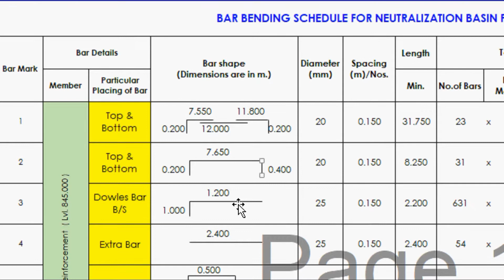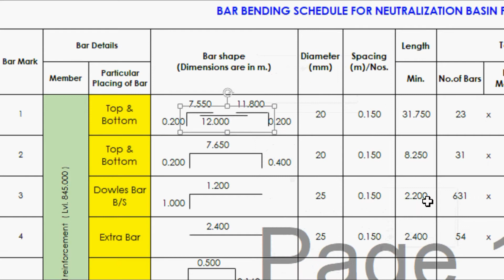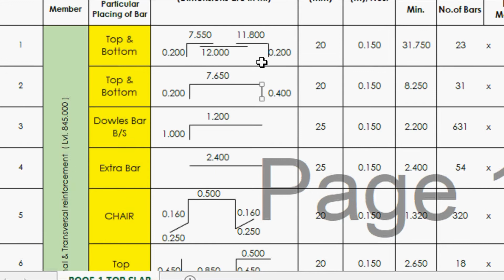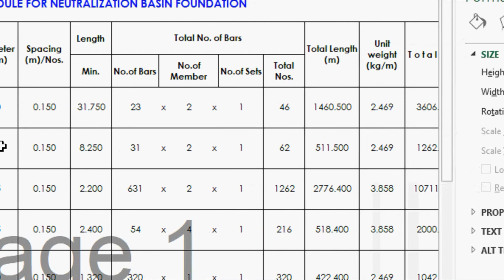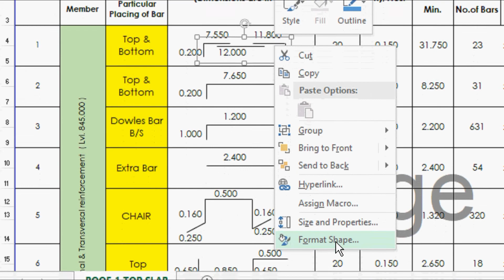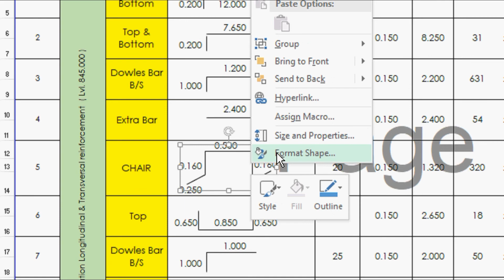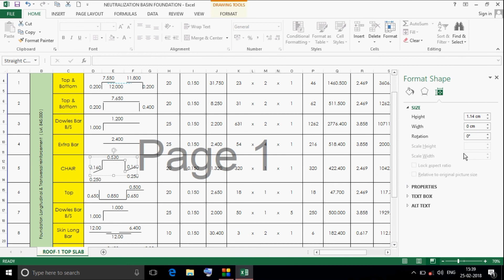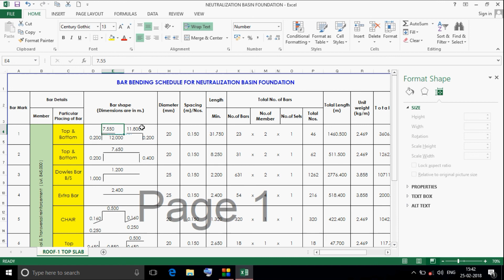How to EDIT Bar shapes in Bar Brnding Schedule (BBS) Sheet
Hollow Friends,

This is for your ideas, if you feel any doubt regarding BBS or Excel or Auto cad just comments, I will try to reply you.